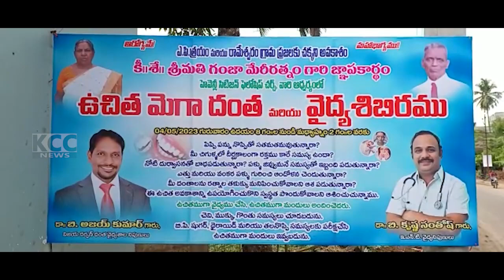PEDDAPUDI HEALTH CAMP || 04-05-2023 KCC NEWS